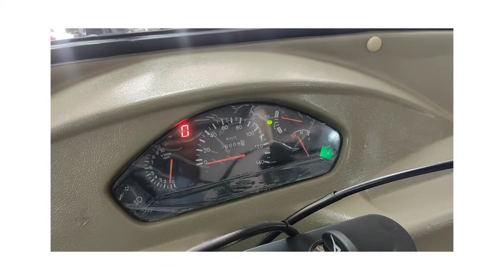Motocarro Pack250c.c. - TorinoMotors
Motocarro Pack250c.c. Modelo 2021 $65,999 *Pago de contado o a 12 Meses Sin Intereses pagando con alguna tarjeta de crédito participante.
✅ Potencia 11.5 Hp.✔️
✅ Capacidad de Carga 500 kg✔️
✅ Rendimiento de 30 km/l ✔️
✅ Enfriado por anticongelante✔️
✅ 4 Velocidades y Reversa✔️
📲 Comunícate al 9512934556 para mayor información.